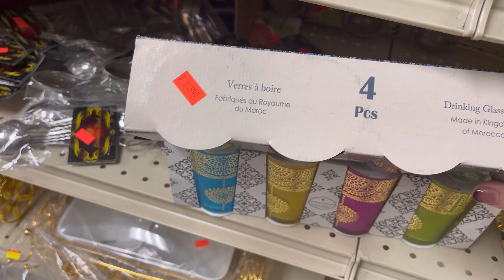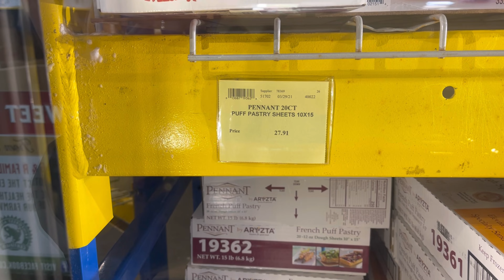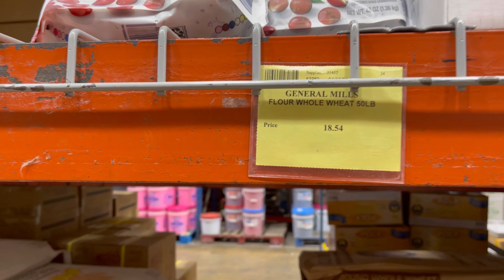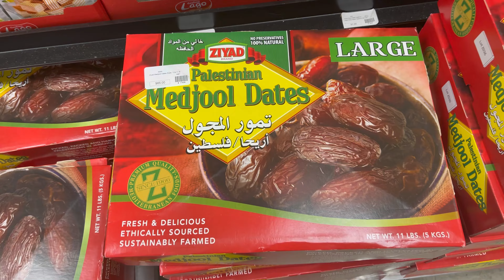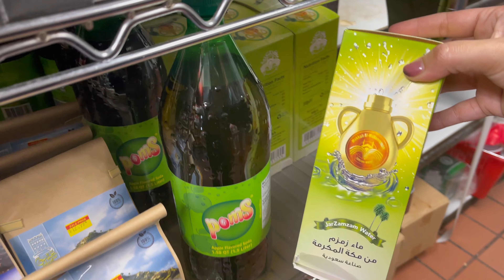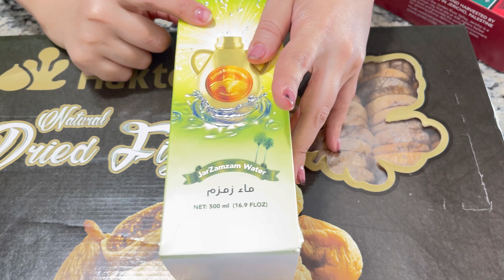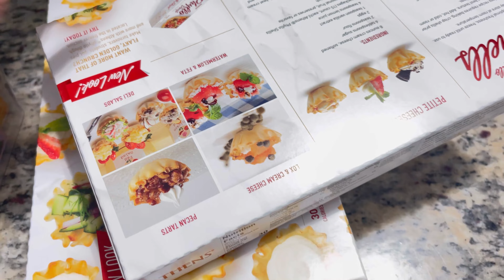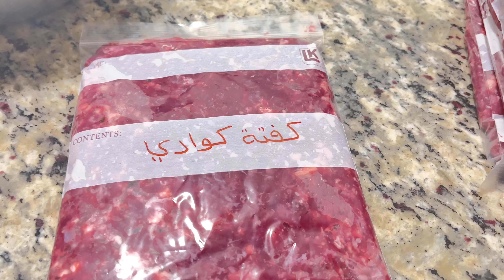تحضيرات رمضان للمرأة العاملة في ساعة وحدة حيدي تمارة ديال شهر